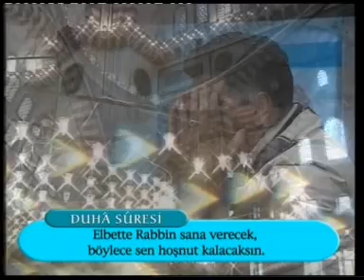ABDURRAHMAN SADİYEN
hayatı